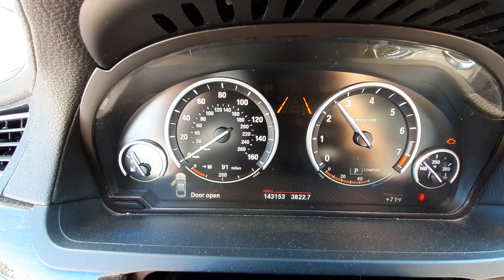W0461A 2012 BMW 750IL